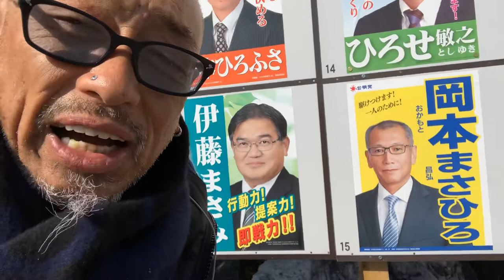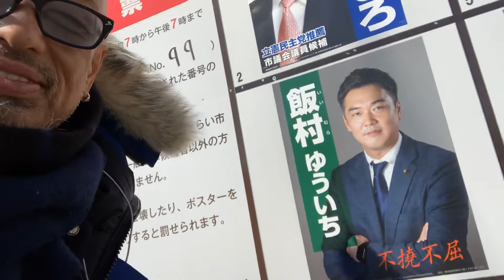2020年2月12日#つくばみらい市市議会議員選挙落選YOUTUBERが消費税をぶっ潰す